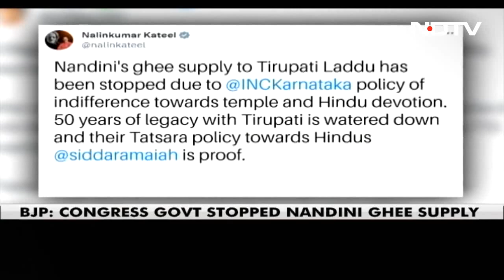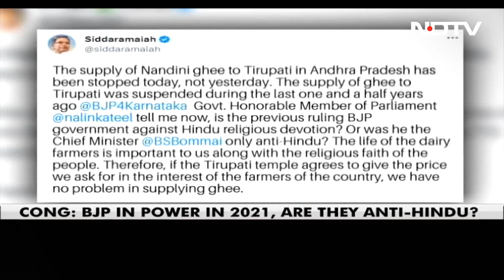Row Over Nandini Ghee And Tirupati Laddoos | Newsbreak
The Tirupati laddoo has taken centrestage in Karnataka in what appears to be yet another case of milking Karnataka's dairy brand Nandini for politics with the BJP and Congress blaming each other for missing out on the opportunity to supply ghee for making Tirupati Laddoos. State BJP chief Nalinkumar Kateel accused the Congress of stopping the supply of Nandini ghee to the Tirumala Tirupati Devasthanam because of its "indifference towards Hindu beliefs and devotion".